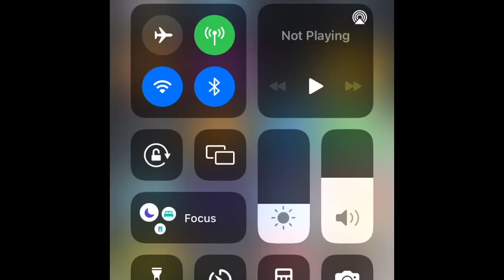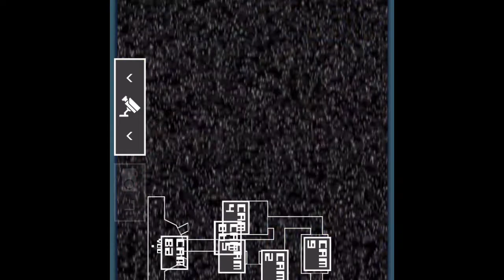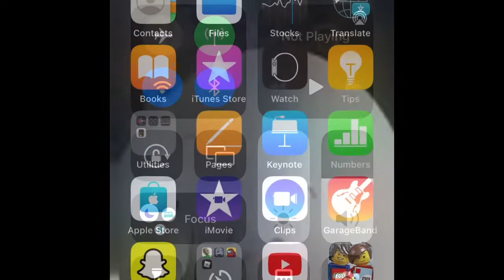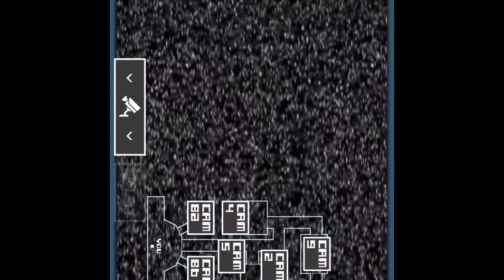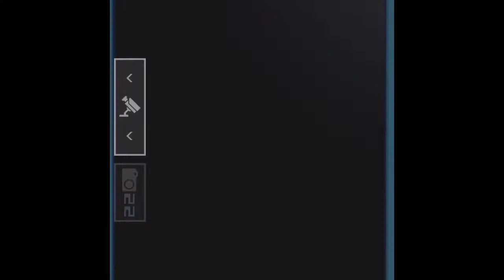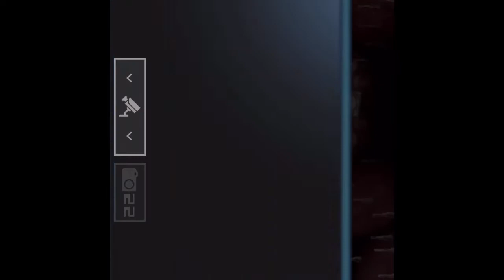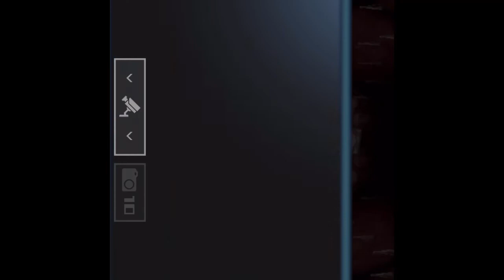Flumpty’s game play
What do you guys want me to do next.Btw first vid.